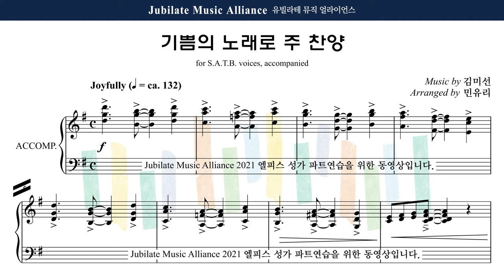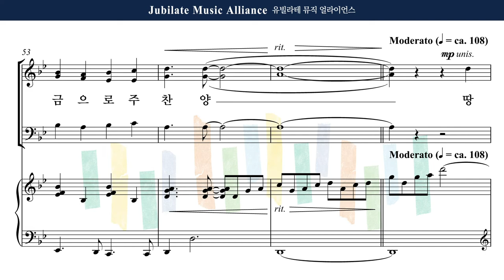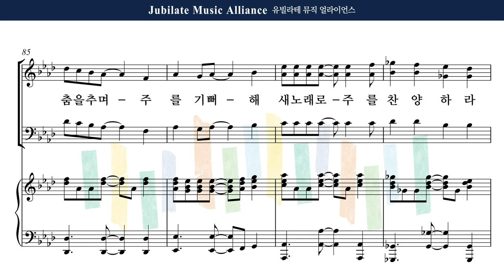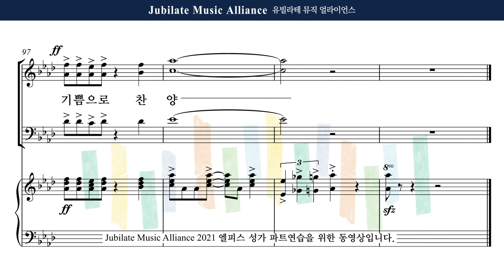[유빌라테] 엘피스 성가 07. 김미선 (Arr. 민유리) - 기쁨의 노래로 주 찬양 Male